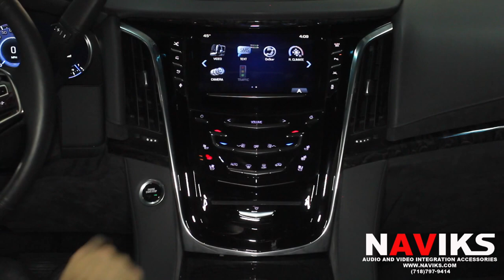2016 Cadillac Escalade CUE IO5 & IO6 NAViKS Video In Motion Bypass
For more information on our video interfaces kits and or any other products please visit our